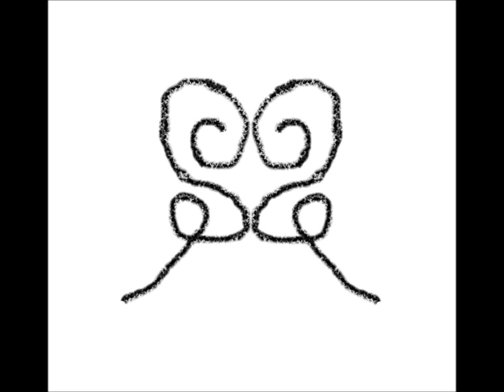The One I Saw First (original) - Angel Perez